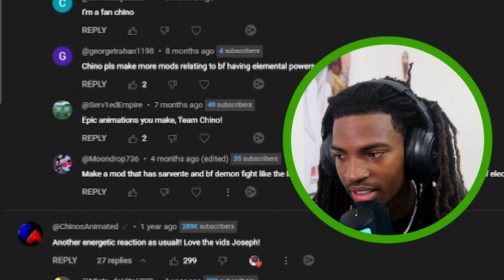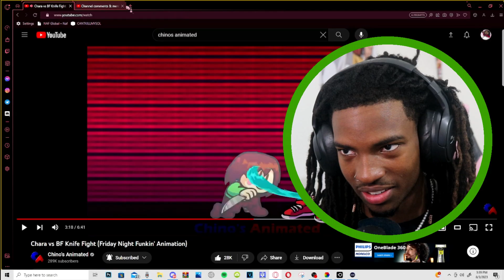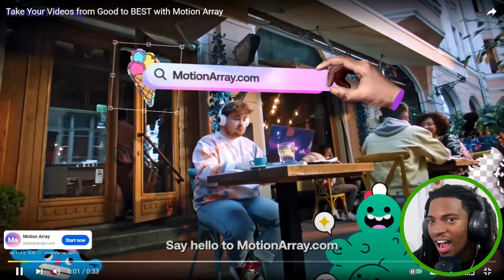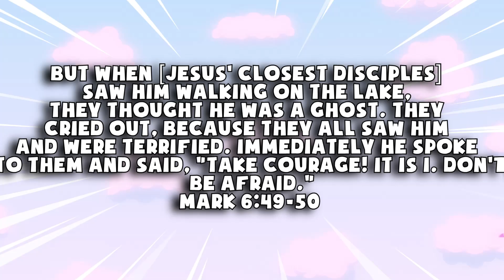CHARA IS SO OVERPOWERED!!! CHARA VS BF KNIFE FIGHT